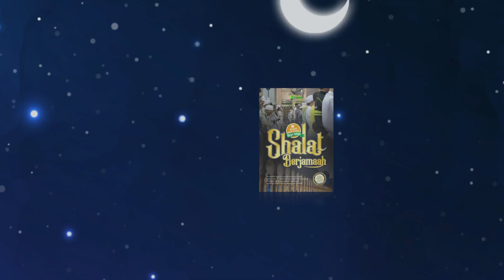Meluruskan dan Merapatkan Barisan | Buya Yahya